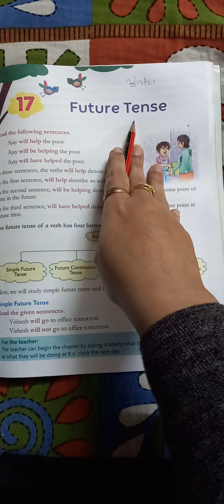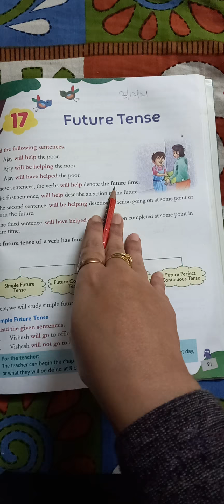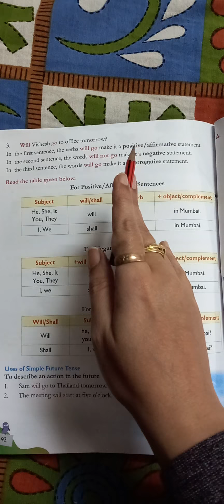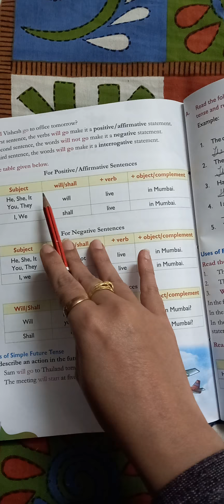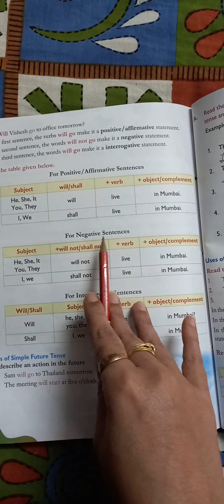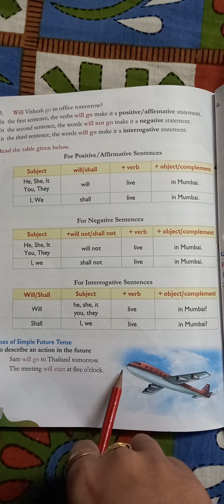Grammar chapter-17 Future Tense